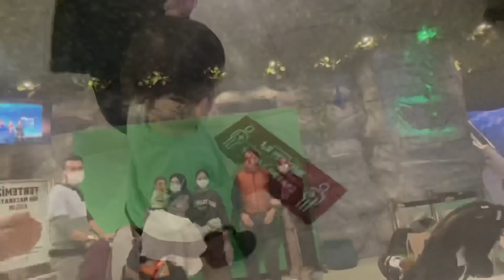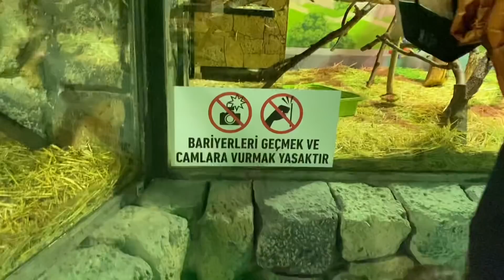AİLECE DEV AKVARYUM’DAYIZ 😱 EYMEN’İN HAYVANLARA TEPKİSİ 😂 YENİ EVİME ALIŞVERİŞ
Sapajou - Intención
Lichu - Beach
Scandinavianz - Lappland
Faos - Only You
Faos - Always Happy
Limujii & tubebackr - ALOHA
Markvard - Dreams
Grafine - Feelings
Justhea - Anywhere
Roa - Breathe
BliPacul - Beach
Peyruis - Jovial
LİQWYD - Take Off
Mike Leite - Fiesta Loca